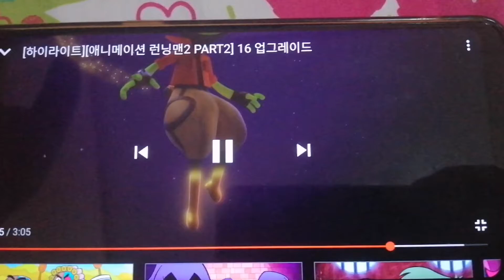Running Man Animation 2 Part 2 show yourself Running Man transformation